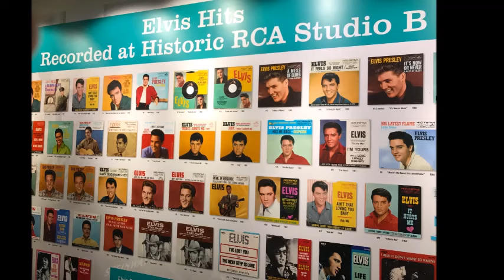Elvis Presley - I'm Yours [Extended] - [Stereo] - 1962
Recorded June 25, 1961 at RCA's Studio "B" in Nashville. Produced by Steve Sholes.
[LYRICS BELOW]

Musicians: Elvis Presley (vocal), Scotty More (lead guitar), Hank Garland (guitar), Neal Matthews (guitar), Gordon Stoker (piano), Bob Moore (bass), Floyd Cramer (organ) and Buddy Harman (drums).

I'M YOURS
Written by Don Robertson & Hal Blair

LYRICS:
My love, I offer you now
My heart and all it can give
For just as long as I live, I'm yours

No arms but yours, dear will do
My lips will always be true
My eyes can see only you, I'm yours

And as the years roll along
Your joy, your tears, I'll gladly share
And when things go wrong, dear
Just hold out your hand and I'll be there

With every beat of my heart
With every breath that I take
Now and forever, sweetheart, I'm yours

[recitation]
Your joy and tears, I'll gladly share